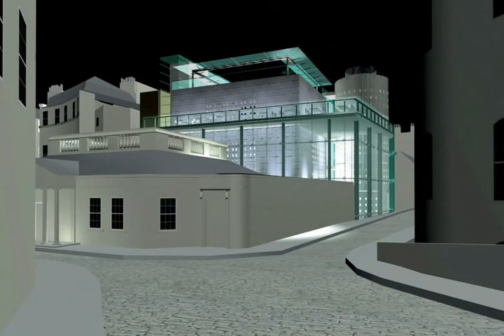Bath Spa, Litmus Films documentary for NHK series Chikyu Machikado Anguru 'The World In Angles'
This documentary was made for Japanese public broadcaster NHK in 2005, at a point when Bath's millennium project was not looking too promising.

Fortunately, the teething problems covered in this Japanese language film have since been resolved, and Bath's Thermal Spa is now a jewel in the city's multifaceted tourism crown, doing what the city's tourism bosses hoped, as they express in this film.

Most of the documentary focuses on the links between contemporary Bath, and its long history with its hot springs, stretching beyond even the Roman occupation, which has not changed.

At Litmus Films we were often asked how it was that a Japanese broadcaster was interested in stories that domestic national media had ignored. Our answer was usually 'We just pitch the stories, and don't mind who we make them for, so ask them, not us',  but this one was easier to explain than most.

Even without the UNESCO -recognised architecture, Bath holds an obvious interest for a Japanese audience as the only place in the British Isles where spring water comes out of the ground hot.  Japan's active volcanic geology means natural hot springs are commonplace, but they're still the subject of obsessive attention and interest, whether at home or abroad, making Bath's 'particular waters' of great interest.

NHK's executive producers were amazed that a country with only one hot spring didn't cherish it as a national treasure, but now Bath Therma Spa is a fixture on the UK's top tourist attractions, that oversight may have finally been corrected..